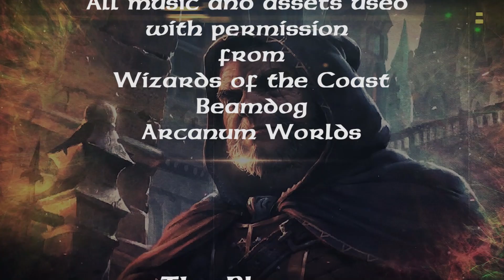D&D5: Heroes of Baldur's Gate: The Black Net - Episode 3 [ENG]